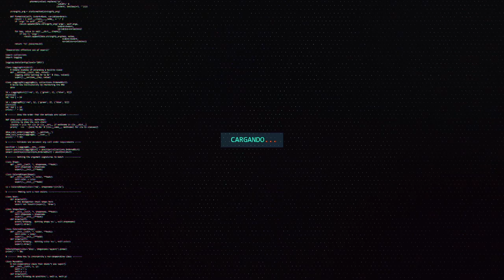MIX Festival 2019 90's & 00's - Mollerussa | Promo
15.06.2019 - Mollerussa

MIX Festival 2019 90's & 00's

Poder disfrutar de los recuerdos de la vida es vivir dos veces.